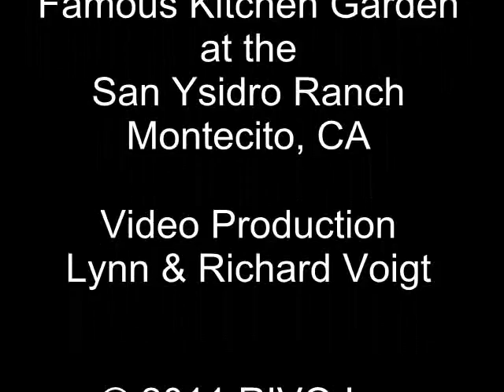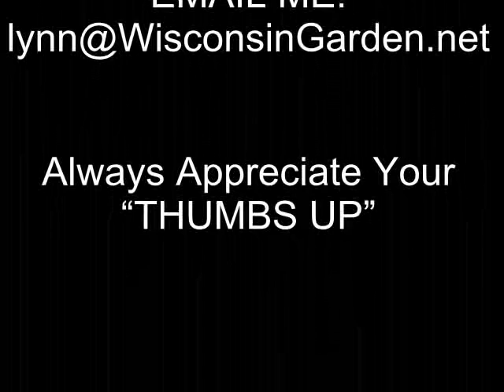Famous Kitchen Gardens - Wisconsin Garden Video Blog 113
The finest restaurants often create their own home grown gardens that compliment the entres of the growing season's vegetables, herbs, and fruits.  Considered America's Riviera, The San Ysidro Ranch Resort in Montecito California, is consider the 4th top resort in the world serving celebrities and statesmen.  Actor Ronald Colemand turned it into a hotel for celebrities, presidents, and Prime Ministers.  It's one of those magical places that "If you have to ask, you can't afford it."